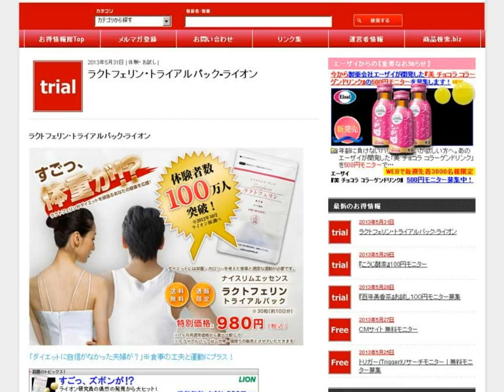ライオン・ラクトフェリントライアルパックのご案内。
ライオン『ラクトフェリン』お試しトライアルパックのご案内です。

ナイスリムエッセンス、ライオン「ラクトフェリン」お試しトライアルパック - 初回限定特別価格９８０円｜LION ウェルネスダイレクトのご案内です。